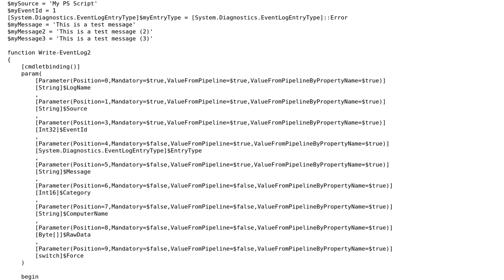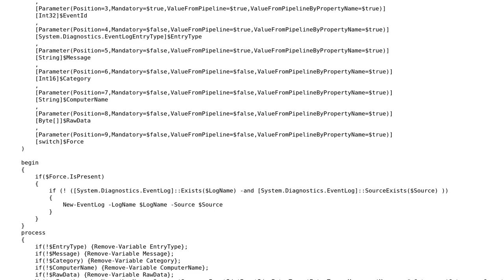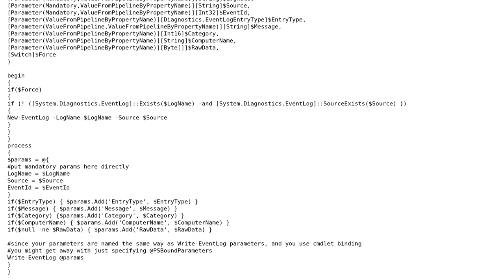Write to the event log without needing to check whether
Write to the event log without needing to check whether or not it exists by use of a `-Force` parameter

With thanks & praise to God, and with thanks to the many people who have made this project possible! You are responsible for your own actions.